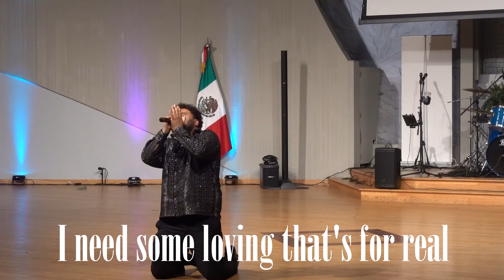"napkin notes" Live Performance @ the Silver Garden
Such an incredible time at CasArt Foundation's SOLD OUT event, with over 300+ people in the audience, I really felt a connection with every single one during the performance. So grateful to Luly Del Real for allowing me to be on stage and give my all. I hope y'all enjoy :)